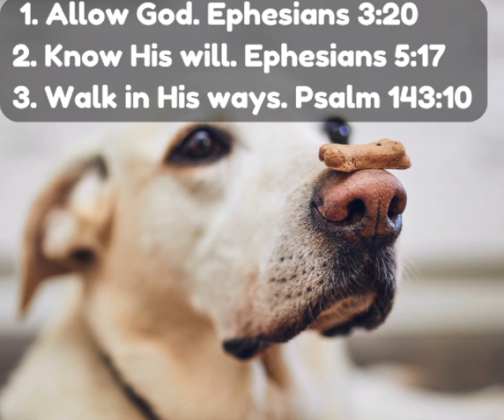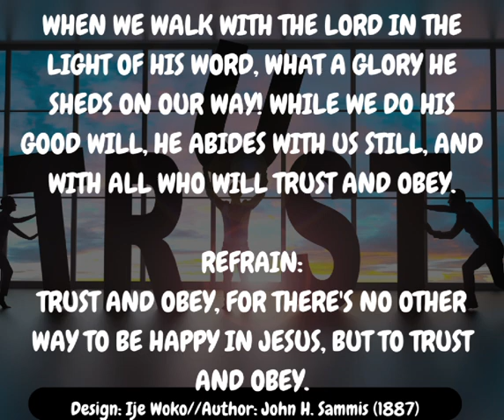Patience' perfect work (Break rules series- 19th July 2024)